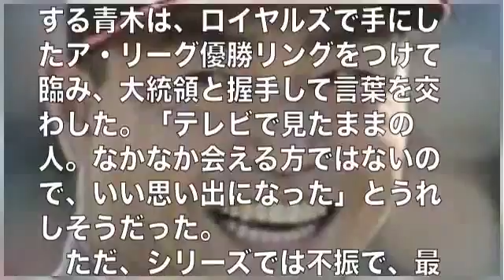青木宣親らオバマ大統領を表敬＝Wシリーズ優勝のジャイアンツ―米大リーグ